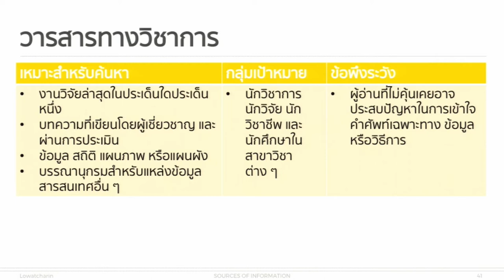KKU011 Chapter5 Topic1 Clip3